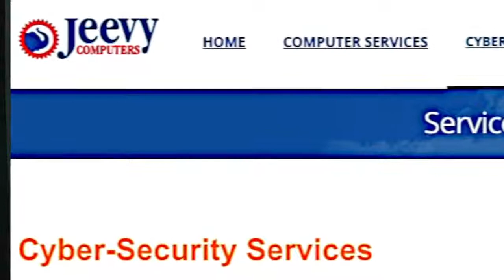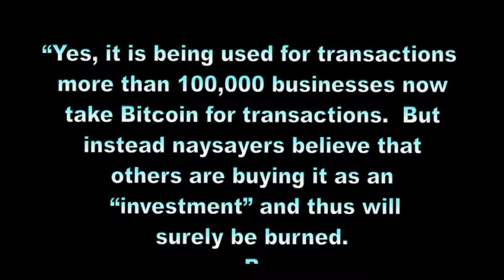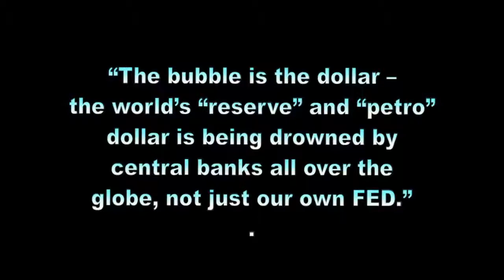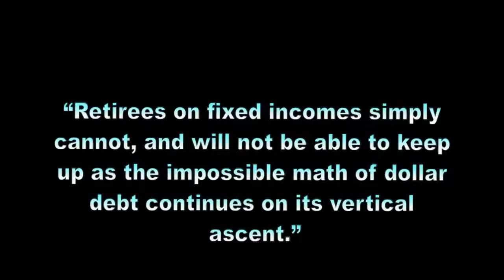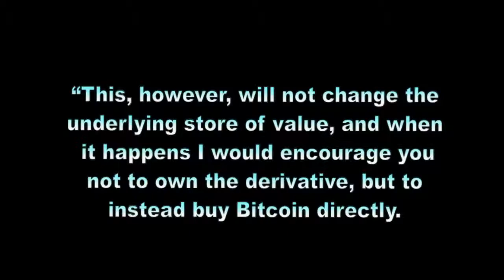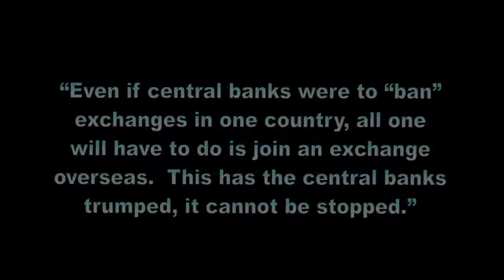Bitcoin is NOT a Bubble 1691